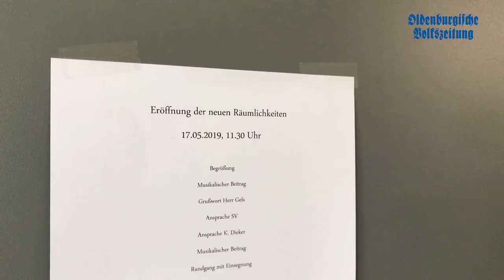Sanierter Trakt der Vechtaer Overbergschule wird eingeweiht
Die Sanierungsarbeiten an der Vechtaer Overbergschule sind vorerst abgeschlossen.
Zur Einweihung des Umbaus sprachen wir mit Rektorin Kerstin Dieker. Auch Bürgermeister Helmut Gels lies sich durch die neuen Räumlichkeiten führen und zog ein positives Resumee. Mehr lest ihr am Samstag in der OV.